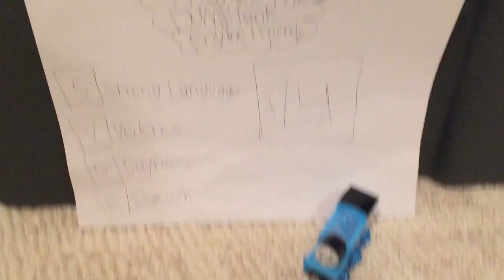Thomas The Dumb Tank Engine Episode 16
Challenge: Can you find The Crap Engine? (Hint: He's Black)